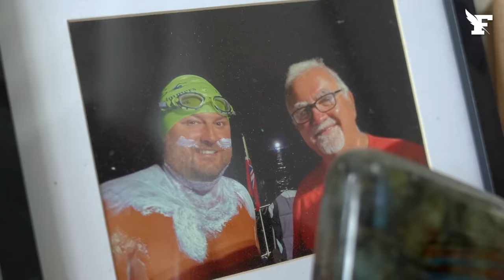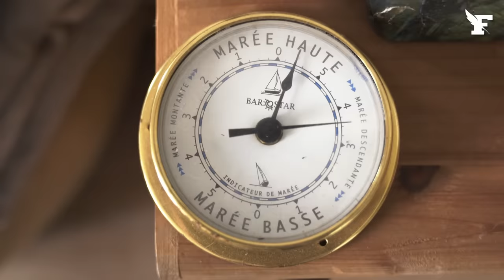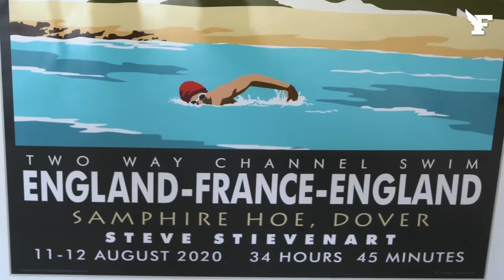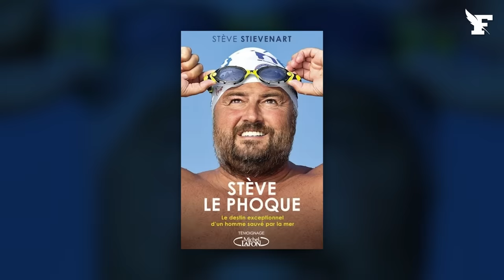Stève le phoque, le premier Français à avoir traversé la Manche aller-retour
En août 2020, Stève Stievenart, dit Stève le phoque, est devenu le premier Français à traverser la Manche aller-retour. Depuis, il ne cesse de battre des records de nage en eau libre. Cet amoureux de la mer publie chez Michel Lafon une autobiographie dans laquelle il raconte son histoire et ses combats.